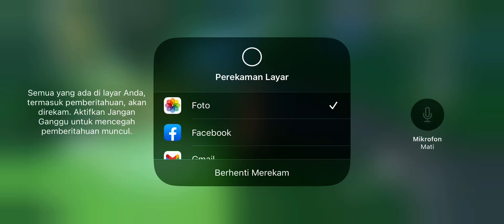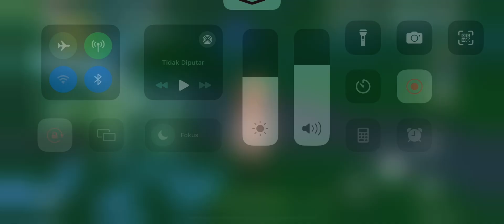Gatcha Nahida Banner Ini Sampai Dapat ⁉️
Baru sadar ternyata Nahida emang sebagus itu genks ⁉️